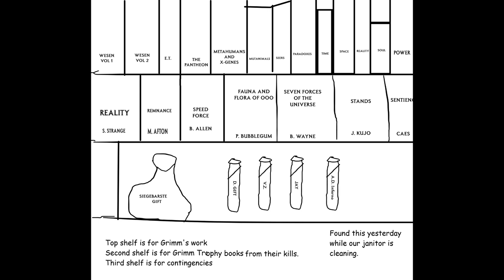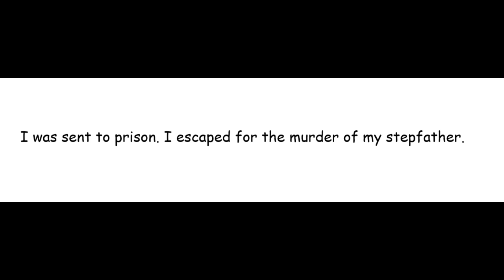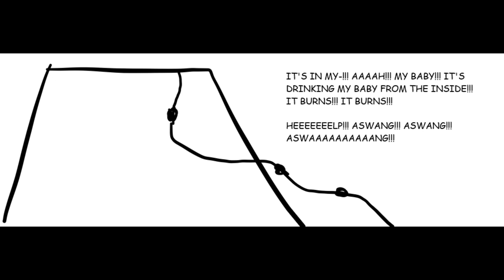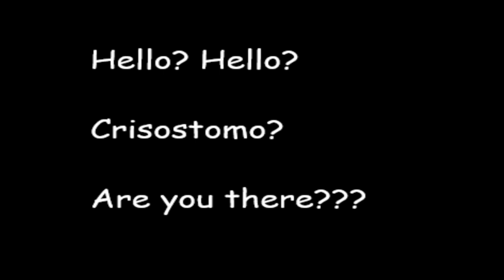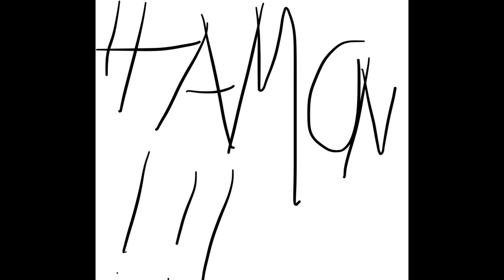BotG Manga Chapters 21-25: Phantom Blood Arc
0:00-OP
1:47-Simoun JoJo: Origins
3:28-The Travelers
4:08-The Heathen
4:58-The Lover
5:43-Darker Rebirth
6:48-Epilogue